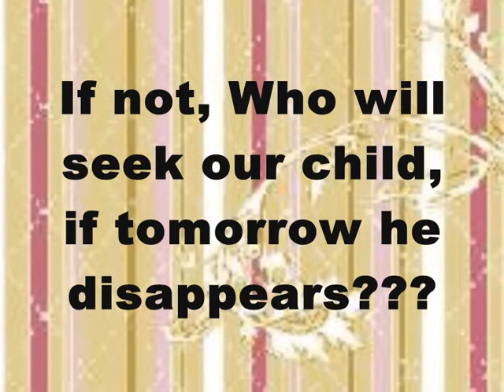SING MY PETITION PLEASE & GIVE TO ALL ! IMPORTANT!!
GIVE THIS LINK TO ALL YOUR FRIENDS AND FAMILY , ALSO YOU CAN PUT THIS VID IN YOUR FAVORITE